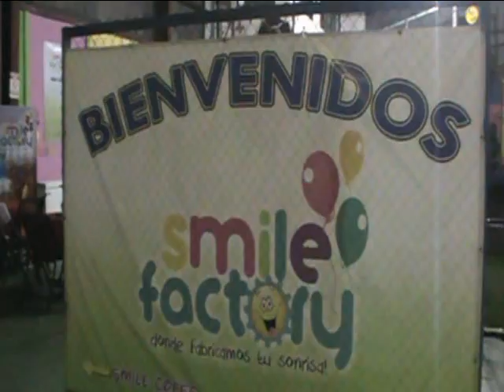Mundo Deportivo Martes 20-08-2013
Mundo Deportivo Martes 20 de Agosto del 2013
Carrera de la Mujer 2013
Ciudad Quesada, San Carlos, Costa Rica